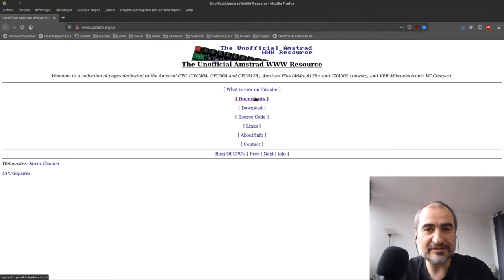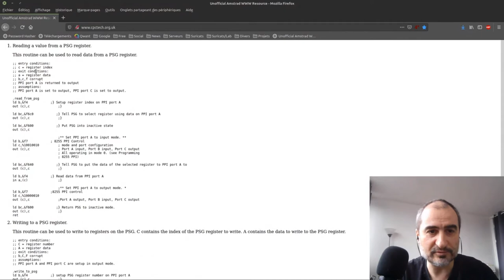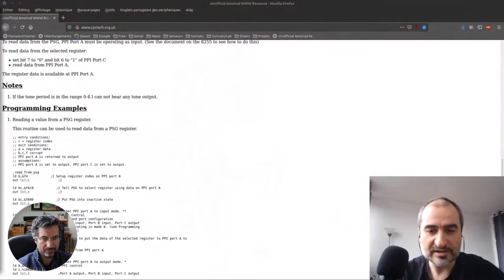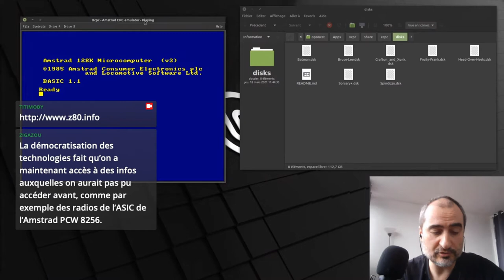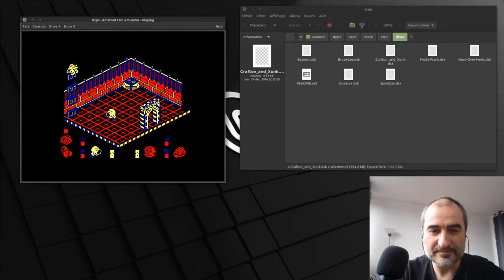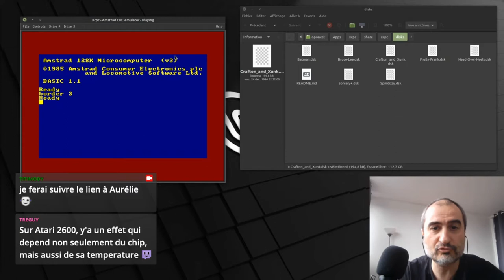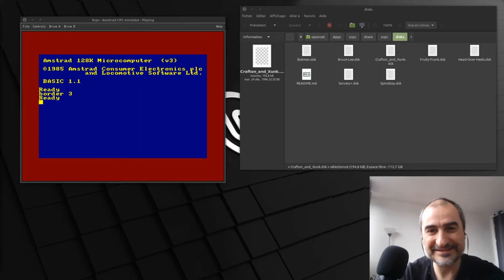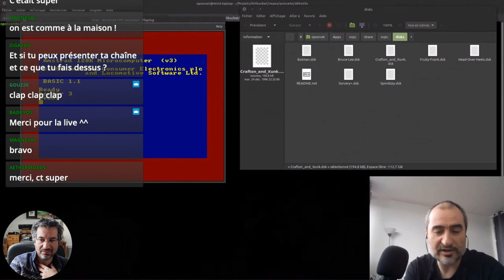CALM #26 - Interview Olivier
Pour le numéro #26, je reçois Olivier (@ponceto91)
Nous parlons de retro computing, de Z80, de vieilles machines de notre jeunesse mais aussi de FPGA et d'électronique.

* 8-bits workshop pour développer en ligne pour plein de plateformes et en fpga
* Amstrad CPC demo : Logon's run - 3D meets the aging bits
* blog d'Upsilandre et sa présentation de Visual6502 et VisualNES